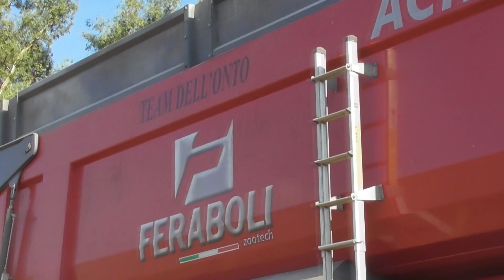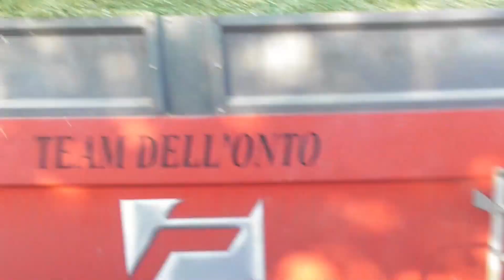[INSILATO 2021] CLAAS JAGUAR 900 - FENDT 716 - IVECO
Salve a tutti cari iscritti oggi in questo video abbiamo come protagonista la Claas Jaguar 900 (600cv) con testata a sei file Kemper con all' attivo sulle 3500 ore.
Per il trasporto sono impegnati due camion Iveco Eurotech e Iveco Trubostar  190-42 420 e Fendt 716 Vario (160cv) con dumper tre assi Feraboli Active portata sui 170-180 qtl. Un ringraziamento al Team Dell'  Onto per essere stati disponibili per realizzazione del video.
Buona visone!